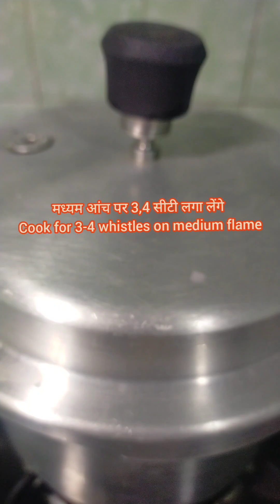Delicious Healthy Millet Recipe। 2 हेल्दी कोदो व्यंजन की विधि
Credit. Fallen Heaven
Audio Name. Kielle Azomas And Audio Milan